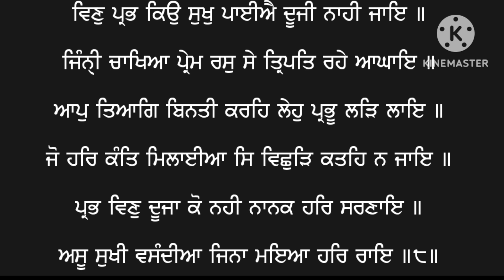ਅੱਸੂ Assu Mahine Di Katha | Sangrand | Barah Mah | Assu Mahine Di Sangrand Bhai Kulwant Singh Ji Jmu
ਗੁਰਬਾਣੀ ਪੜੋ, ਵਿਚਾਰੋ, ਵਾਹਿਗੁਰੂ ਸਿਮਰਨ ਕਰੋ,
ਵਾਹਿਗੁਰੂ ਵਾਹਿਗੁਰੂ ਵਾਹਿਗੁਰੂ ਵਾਹਿਗੁਰੂ ਵਾਹਿਗੁਰੂ
      ਵਾਹਿਗੁਰੂ ਜੀ ਕਾ ਖਾਲਸਾ ।।
      ਵਾਹਿਗੁਰੂ ਜੀ ਕੀ ਫਤਿਹ ਵਾਹਿਗੁਰੂ ਜੀ ।।

Gyan Ka Sagar (Guru Granth Sahib Ji)
Bhai Kulwant Singh Ji Jammu Pmkc

Official Channel Gyan Ka Sagar Guru Granth Sahib ji {Bhai Kulwant Singh Jammu}

Channel Sewa Gurbani Kirtan, Gurbani Shabad Vichar, Akath Katha, Kavishri, Dhadi Vaara,History of Sikkim,Sikkim History of Sikkim Vlogs.

Mool Mantar
Sikh Guru Granth Sahib
Assu Mahine Di Katha
Assu Mahine Di Sangrand
Assun Sangrand
Assun Barah Maha
Assu Barah mah
Sangrand Katha
Katha Sangrand Assu
Katha Barah Maha Assu
Assu Mahine Di Vichar
Gurbani Studio
Gyan da Sagar Maskeen ji
Katha Guru Granth Sahib ji
Guru Granth Sahib Shabad
Gurbani Kirtan
Pmkc Jammu
Waheguru Simran
Simran Abhihass
Waheguru
Simran Waheguru
Simran Sadhna,
Gurbani Shabad Vichar
Gurbani kirtan
Kirtan Gurbani
 Gurbani Barah Maha Path
 Shabad Vichar
Akath Katha Prem ki

Waheguru ji ki Fateh Waheguru ji